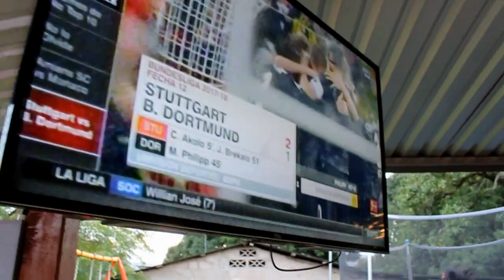DYC SPORT BAR